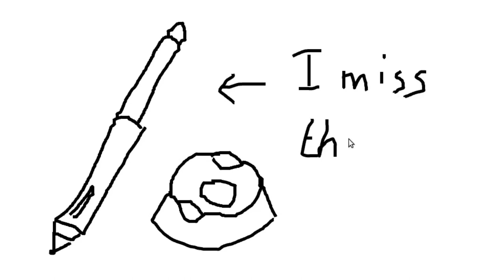Speed Drawing #4 - Wacom Intuos Pen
I'm away from my office for the week, and I made sure to take my Wacom tablet with me... BUT I forgot the pen -_- Here is the best I could do using my finger on a laptop touchscreen without pressure sensitivity... so I'm postponing the daily drawings until next week! ;)